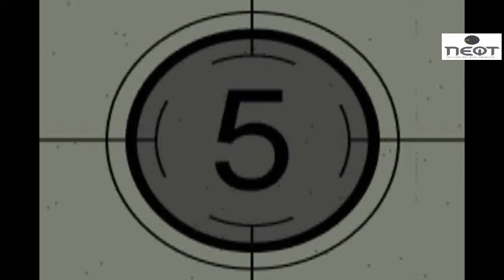Anastasiadis vs Karaoglanidis 3Place Aquaforum 2014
7th Squash Tournament Aquaforum-Karakal 2014